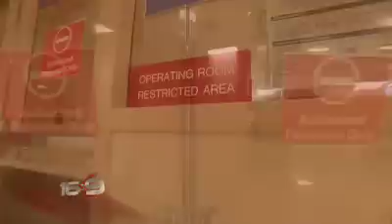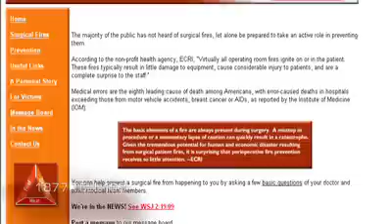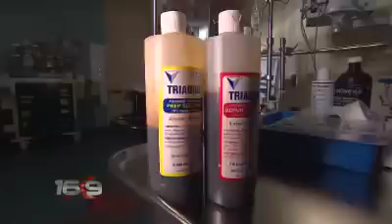16x9 Surgical Fires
Its one of the worst things that can happen in an operating room and its also one of the least talked about  surgical fires. The incidences are rare but can be deadly. Fire erupts inside a patients body with little or no warning to medical staff. It happens more often than you think and it can cause disastrous results. 16:9 takes you inside the O.R. for this exclusive investigation.